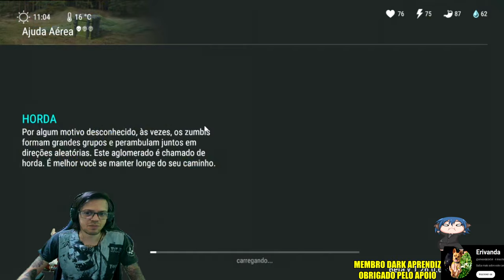●PAREDES LVL5 APROVEITE!! MELHOR EVENTO DE ITENS INFINITOS +BUG DAS TAMPINHAS 👁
▬▬▬▬▬▬▬▬▬▬▬ஜ۩۞۩ஜ▬▬▬▬▬▬▬▬▬▬▬▬▬

Deixe o Like - 00:00
SE INSCREVA E DEIXE O LIKE  - 12:00